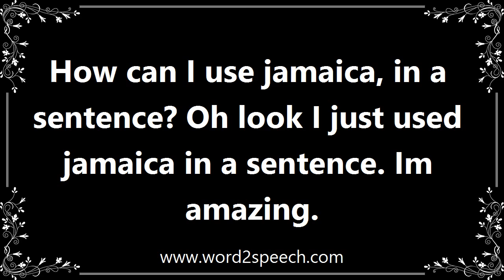Jamaica - Definition and How To Pronounce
Title: jamaica

An island country in the Caribbean Sea, south-east of Cuba; population 2,800,000 (estimated 2015); official language, English; capital, Kingston.

How can I use jamaica, in a sentence? Oh look I just used jamaica in a sentence. Im amazing.

How to pronounce jamaica
definition of jamaica
audio dictionary
How to say jamaica
What is the meaning of jamaica
Pronounce jamaica